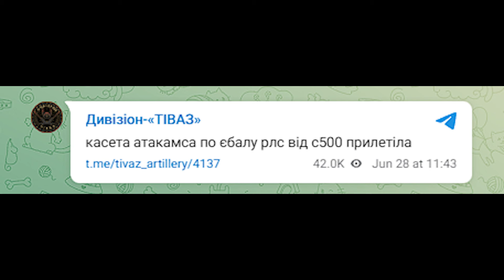S-500 Reported destroyed in Crimea by ATACMS!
Ukraine reports destroying an S-500 in Crimea.